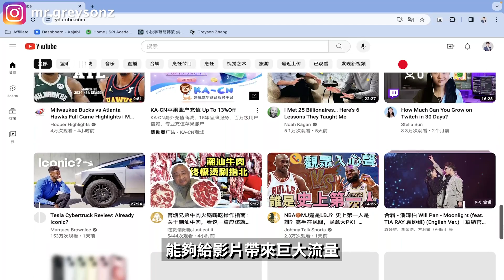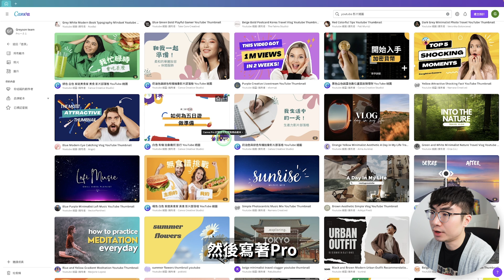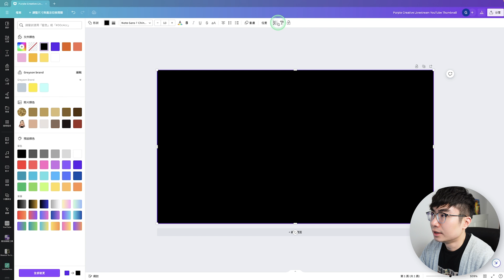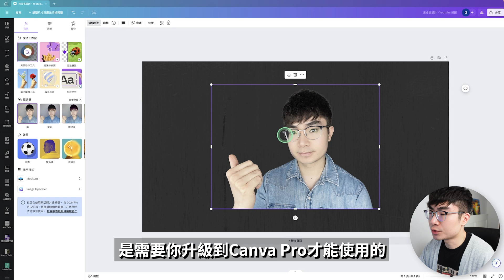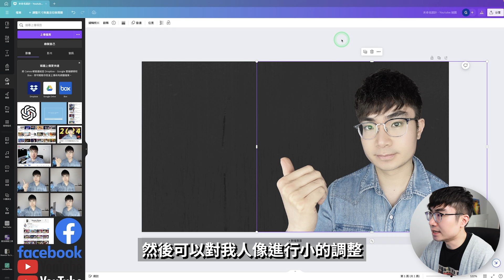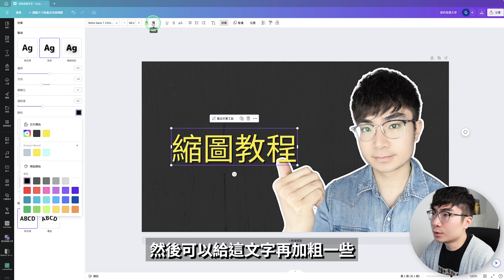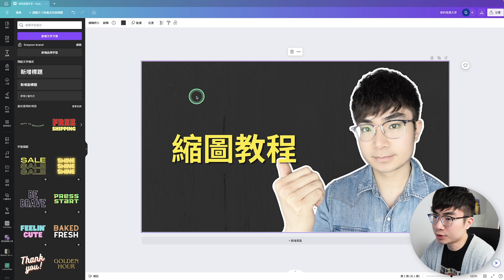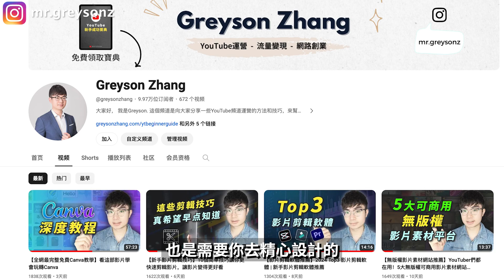【YouTube縮圖教學2024】5分鐘用免費工具Canva設計YouTube影片封面圖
如果你正在經營YouTube頻道，或是打算經營YouTube頻道，你一定要重視影片封面圖的設計。現在的YouTube，吸引人的縮圖會為影片帶來巨大流量。所以這期影片我會手把手的教你如何使用免費工具Canva去製作YouTube影片縮圖，也會告訴你很多縮圖製作的注意事項和技巧。

時間軸：
0:00 開場
0:34 縮圖設計注意事項
3:04 準備照片
4:03 縮圖設計教程（使用模板）
6:14 縮圖設計教程（使用空白設計）
10:07 上傳縮圖